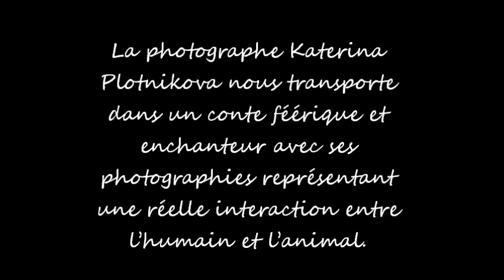Katerina Plotnikova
La photographe Katerina Plotnikova nous transporte dans un conte féérique et enchanteur avec ses photographies représentant une réelle interaction entre l'humain et l'animal. Les modèles posent ainsi aux côtés d'ours, de serpents, de girafes, etc. Tous bien réels ! Pour capturer ces instants uniques et surprenants,